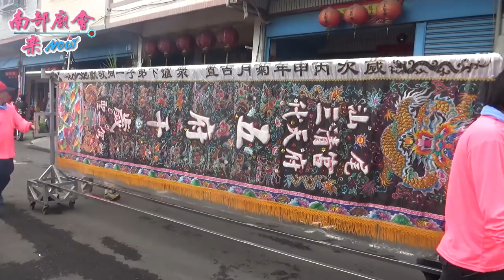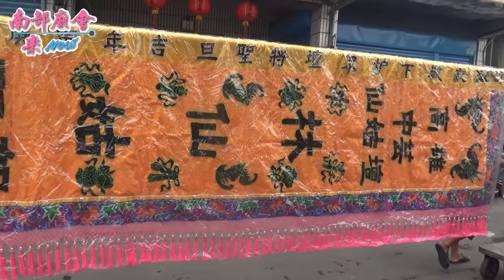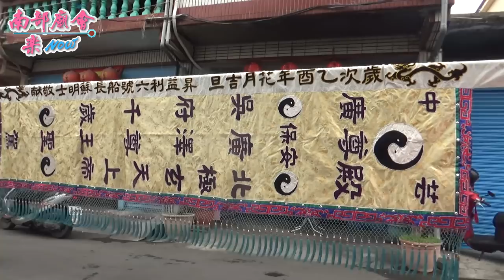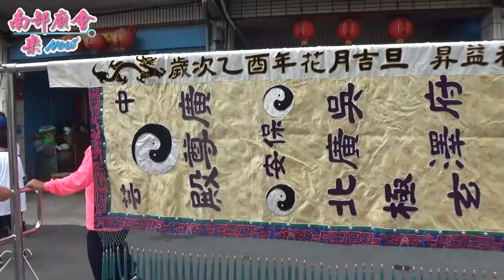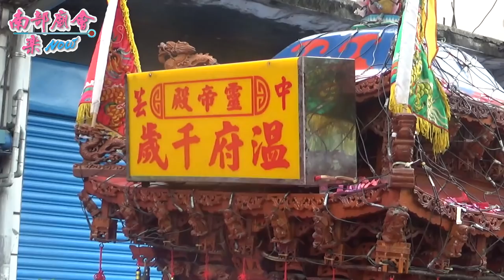3／24(日) 中芸靈帝殿何府千歲海巡進香暨平安遶境~過境仙娘壇(全紀錄)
3／24(日) 高雄林園區中芸靈帝殿何府千歲往東港靈帝殿海巡進香暨回駕平安祈福遶境